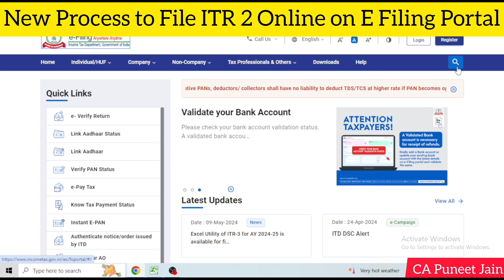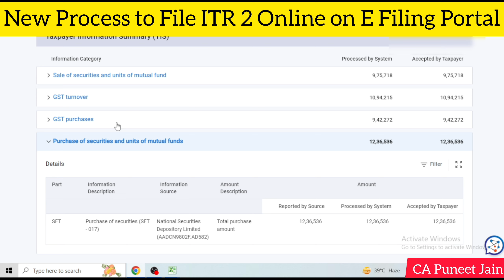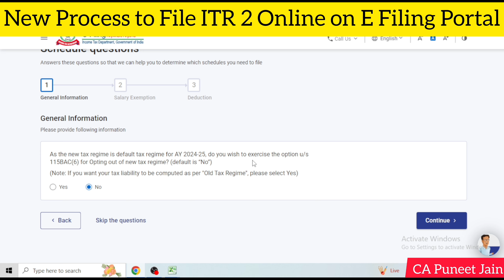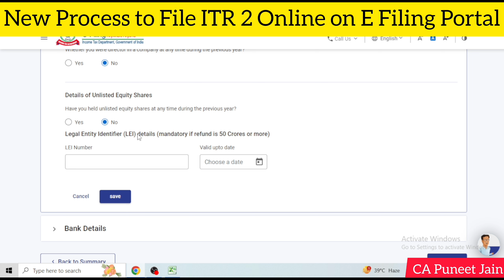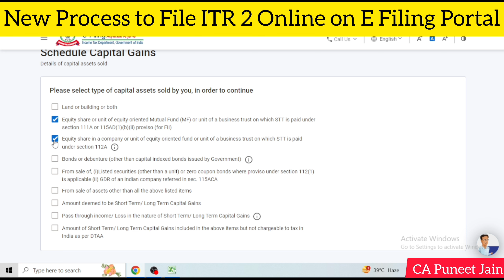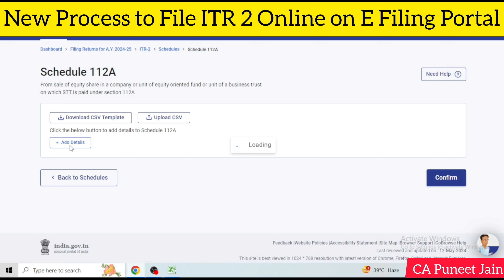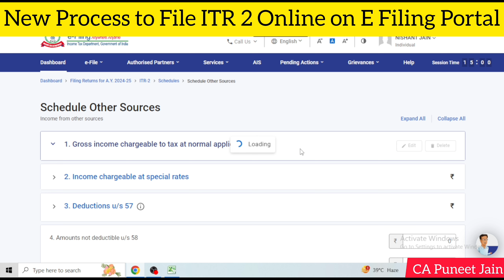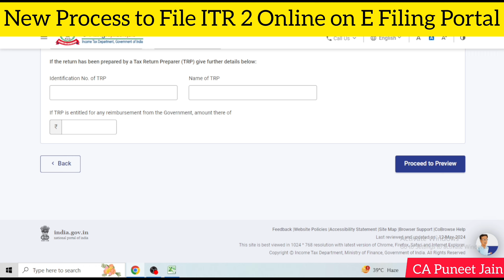ITR For Share Market Income | Stock Market ITR Filing | How to Show Stock Market Profit Loss in ITR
Stock Market ITR Filing | Share Market ITR Filing | Share Market Income Tax Return Filing
How to File Taxes on Stock Market Income?
ITR For Share Market Income AY 2024-25 | How to File ITR For Stock Market with Salary 2023-24
Learn Taxation on ShareMarket Income from Intraday, Future & Options Grading, Investments Long Term Capital Gain & Short Term Capital Gain, Dividends & Mutual Funds.
itr for share market income
share market income tax kaise bhare
how to file income tax return for stock market
how to file itr for share trading income
how to file itr for stock market income
how to file itr for stock traders
how to file itr for stock market
how to file income tax return for salary and shares
itr filing for share trading
itr filing for share market income
Income Tax For Stock Market Traders & Investors
Tax on Income from Share Market Trading & Investing | LTCG STCG Dividends Taxation
ITR 2 filing online 2023-24 for Capital gain/loss on shares,Mutual Fund | LTCG and STCG in ITR

ITR 2 filing 0nline for AY 2023-24 for capital gains or capital loss on shares transfer or Mutual fund redemption.How to file ITR 2 online for share market investment.Income Tax Return for Capital gain or Capital loss on shares/Mutual Fund.Long term capital gain,long term capital loss,short term capital gain,short term capital loss in itr 2 and itr 3.Capital loss ka quarterly break up itr 2 yaa itr 3 me kaise bhare.
Capital gain or capital loss can be shown in itr 2 or itr 3.
Capital gain on shares/mutual fund, Section 111a, Capital gain from property, Section 112A, Capital Loss carry forward and many other incomes are discussed in this itr filing demo.
How to carry forward loss for future is also covered.
long term capital gain exemption in itr.
Tax on Share Market Income 2024 | Income Tax on Stock Market Earnings with LTCG Tax on Mutual Fund
income tax return for capital gain on share,itr 2 ay 2023-24,itr 2 filing online 2023-24,mutual fund in itr 2,sip,section 112a,itr 2 filing for capital loss on share,ltcg,stcg,tax on mutual fund redemption,itr 2 for caital gain on share mutual fund,itr 2 kaise file kare,how to file itr 2 ay 2023-24,itr 2 capital loss,itr 2 for stock market,loss carry forward,capital loss break up in itr,tax on stock market and other topics related to capital gain on shares or Mutual funds are covered.

section 112a, Long term capital gain on Share or Mutual Fund,
Section 111a, Short term capital gain on share or mutual fund
Income tax on mutual fund
itr 2 for caital gain,dividend,
itr 2 kaise file kare, share market income in itr,
Share investment in itr
income tax on stock market earnings
tax on share market income
tax on stock market earnings india
capital gain tax in stock market
stock market income tax rules
ltcg tax on mutual fund
mutual fund tax
f&o tax hike
tax on f&o trading
f&o loss in income tax return
tax on intraday trading india
income tax new rules on stock market
income tax calculation on stock market
income tax on stock market earnings 2024
tax on share market income 2024
tax on share market income zerodha
tax on share market income intraday